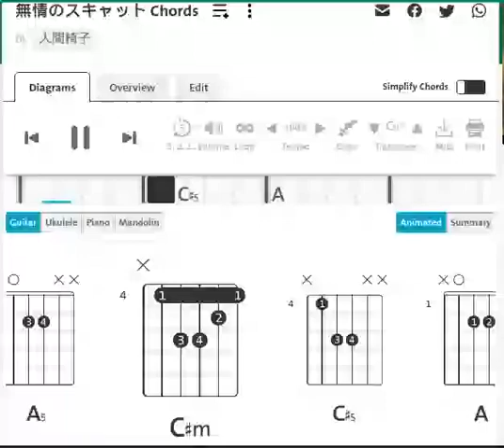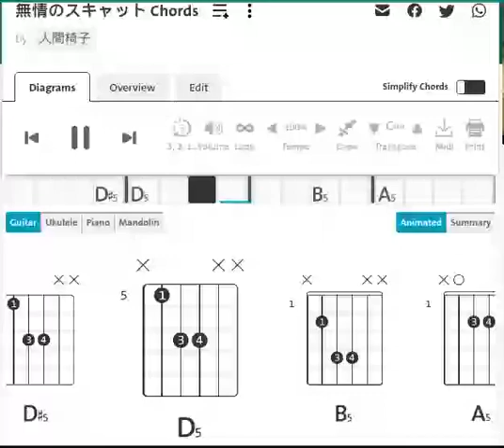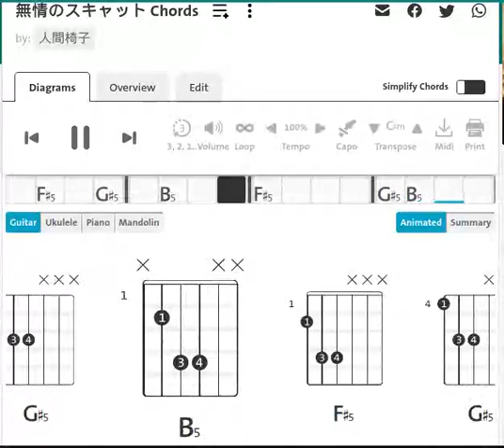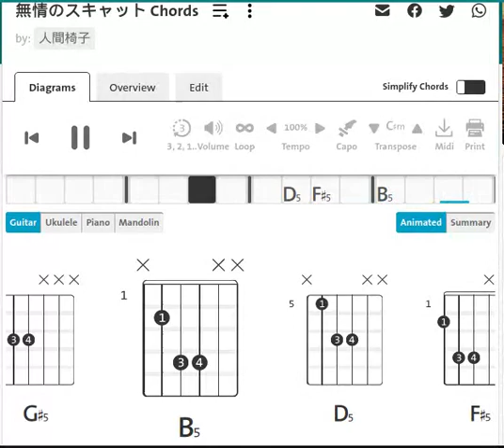NINGEN ISU : Heartless Scat（人間椅子 無情のスキャット） | Guitar Chord